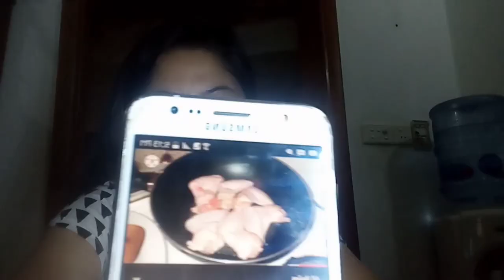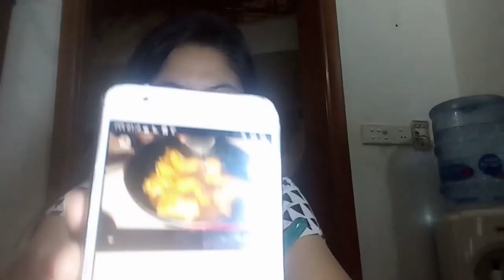How many seeds are in one Pomegranate?/Jane Escular16